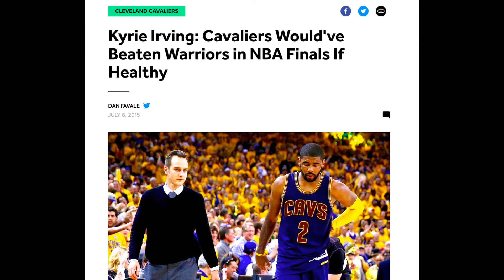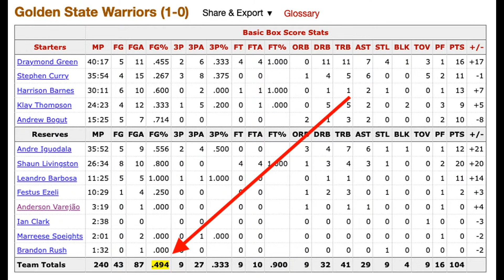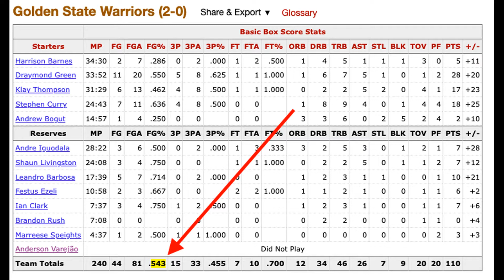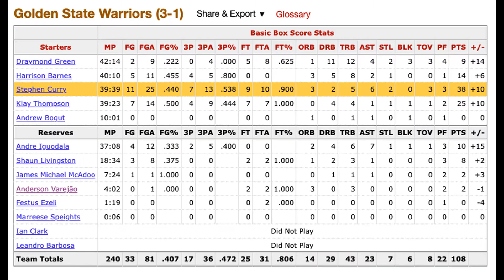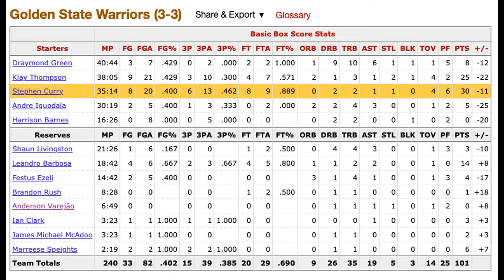KYRIE IRVING RUINED STEPH CURRY'S GOAT CASE